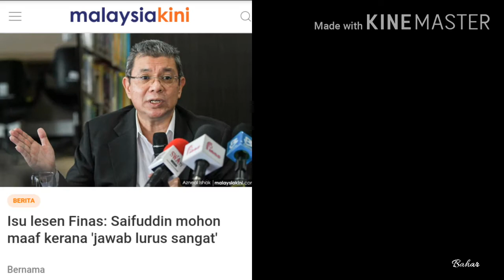Akhirnya..berita baik buat youtuber malaysia.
Ok dah tak payah nak ambik lesen dari finas.berita ini amat di nantikan.boleh tengok aktikal di akhbar2 online.

Desclaimer..this all video come from different content creator.
Video by:
Video by Nomad Nation Videoproduktion from Pexels
Video by Abraham Braun from Pexels
Video by Filippo Scorza from Pexels